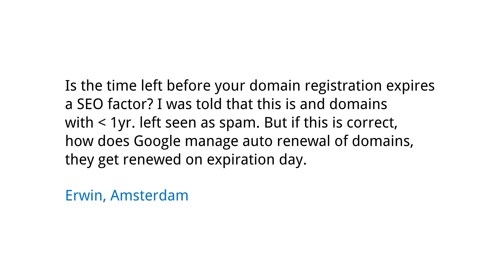Is the time left before your domain registration expires an SEO factor?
Is the time left before your domain registration expires a SEO factor? I was told that this is and domains with less than 1yr. left seen as spam. But if this is correct, how does Google manages auto renewal of domains, they get renewed on expiration day. Erwin, Amsterdam